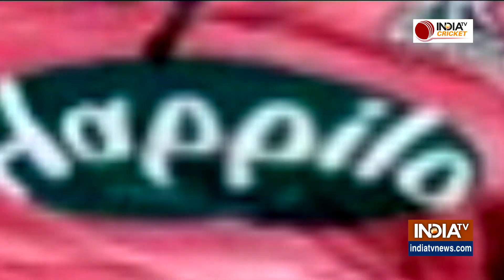IPL FINAL PREVIEW: क्या Sanju Samson दोहराएंगे Shane Warne का इतिहास या Hardik दिलाएंगे खिताब?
IPLFinal2022
RR VS GT FINAL PREVIEW: क्या Sanju Samson दोहराएंगे Shane Warne का इतिहास या Hardik दिलाएंगे खिताब?